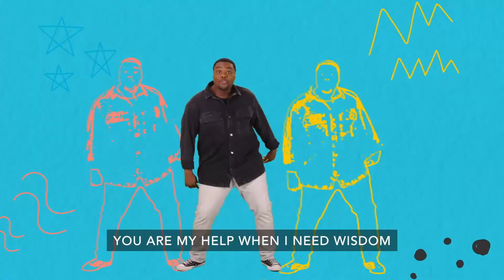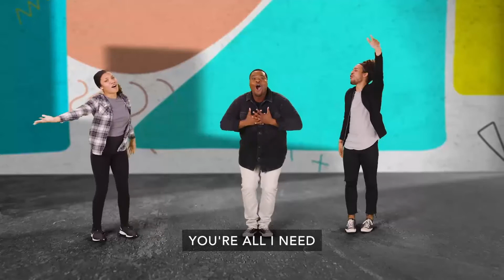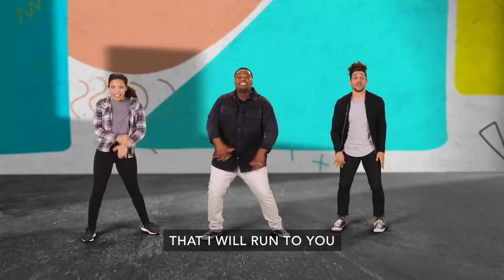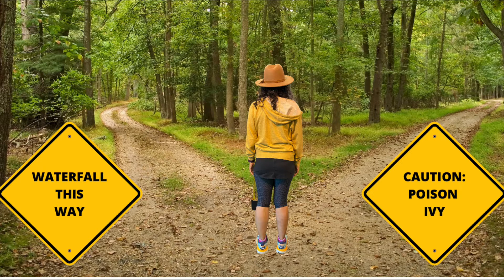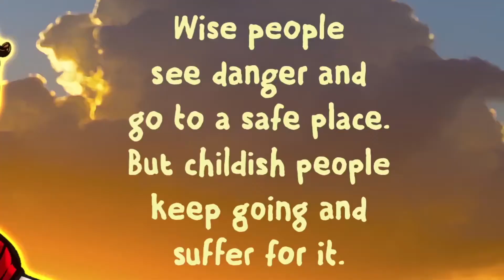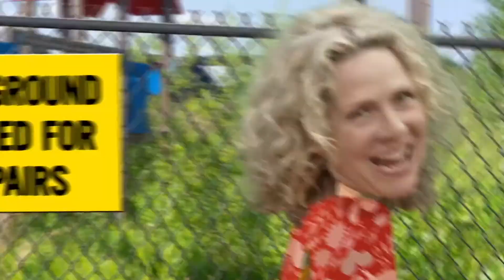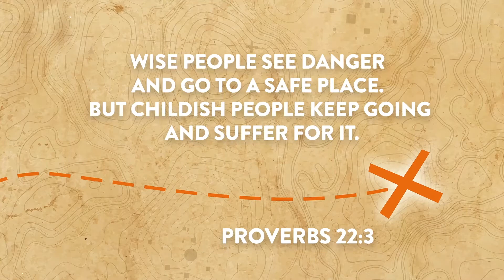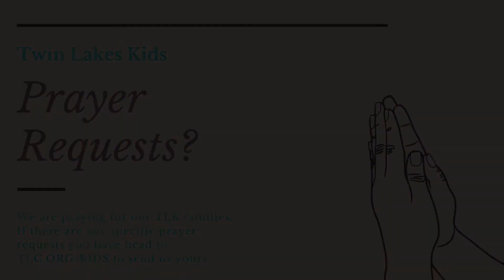Wave at Home 8/15